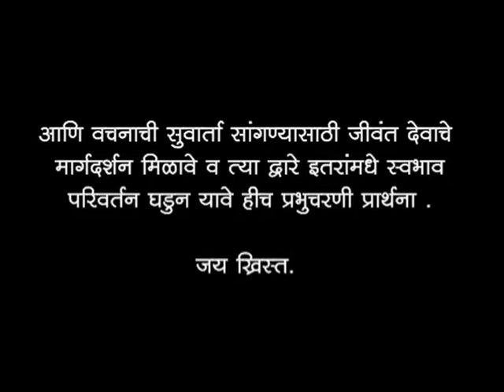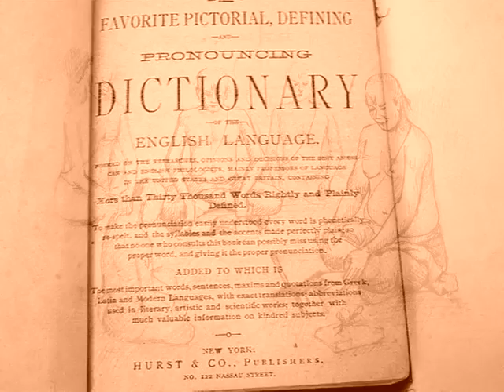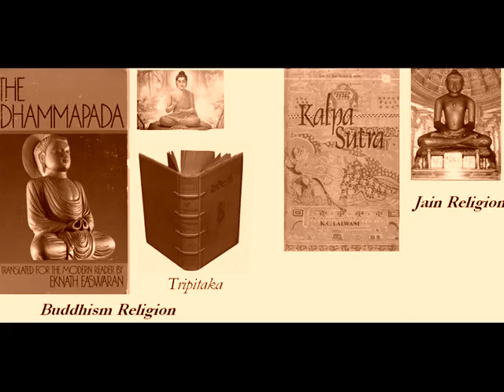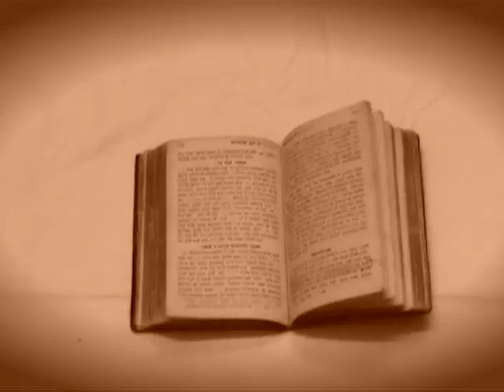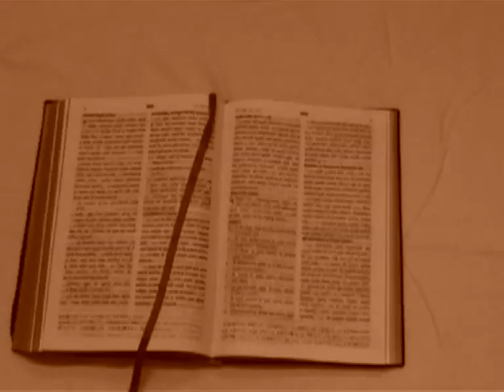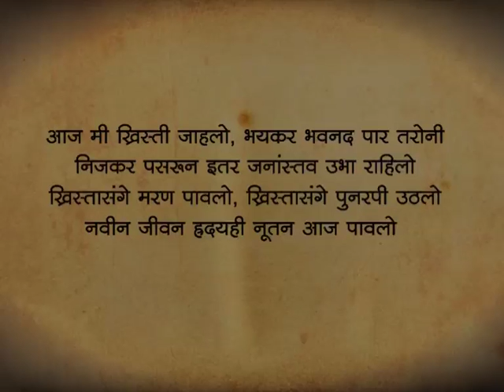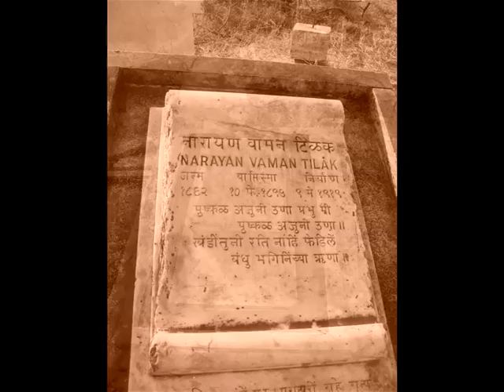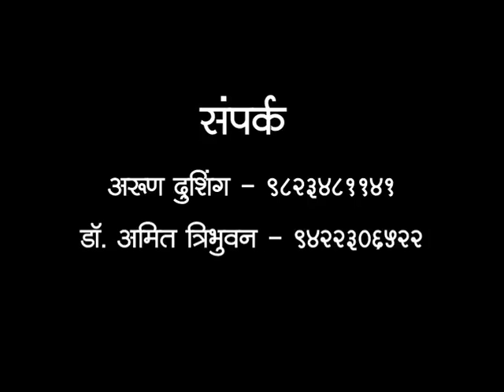A film on Rev Narayan Waman Tilak